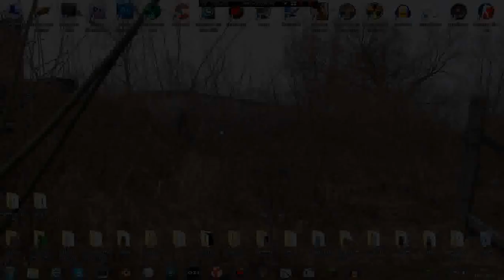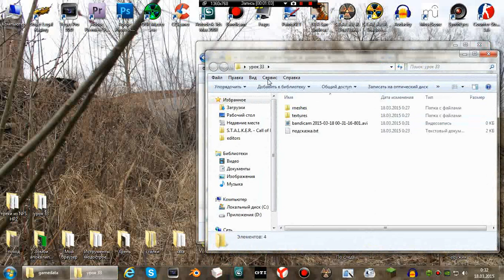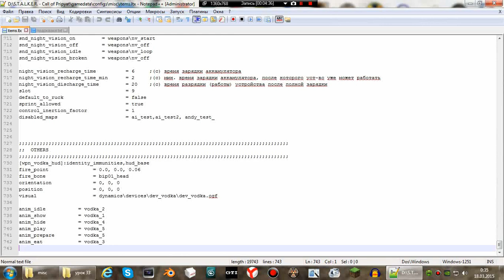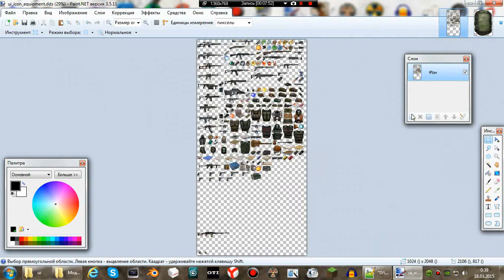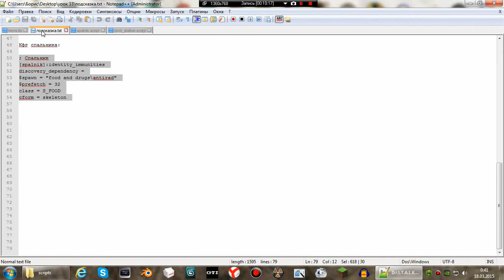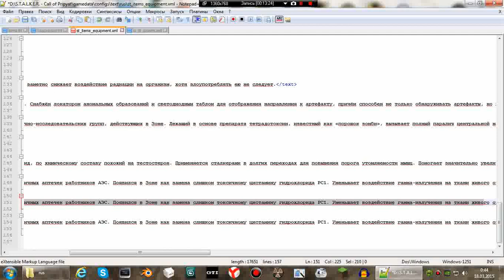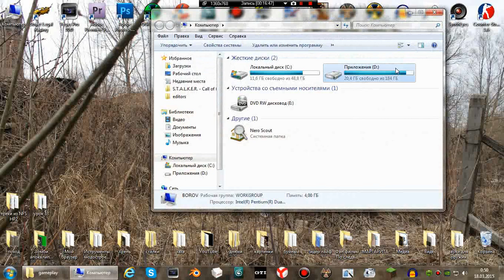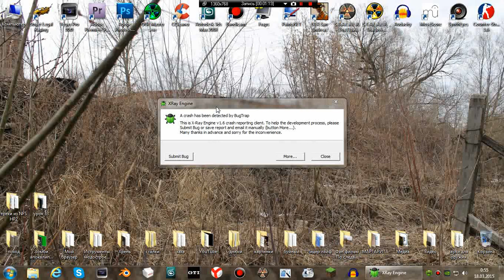Создаём мод на сталкер зов припяти. Урок 33.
Сегодня создаём спальный мешок!
Удачи в моддинге!